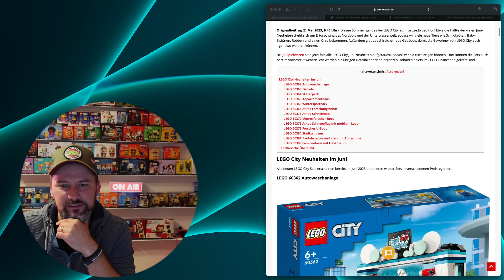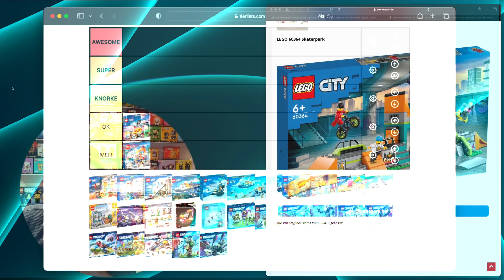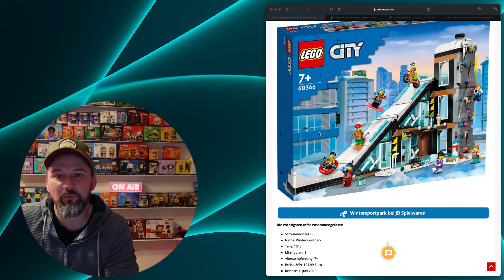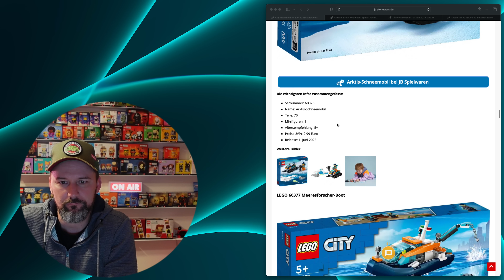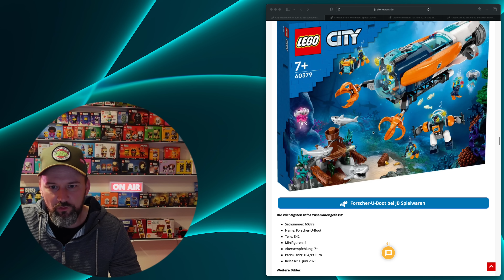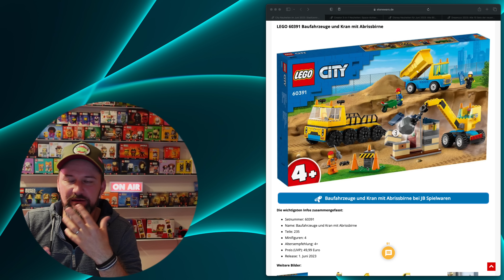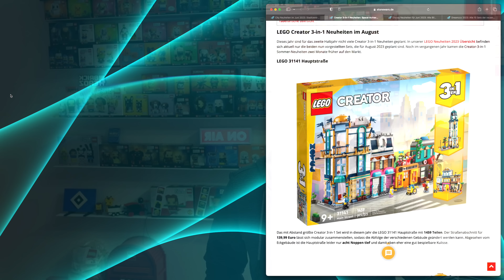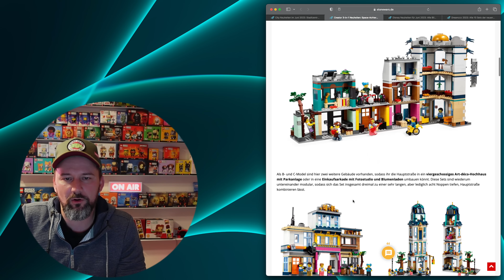LEGO Sommer-Neuheiten gecheckt! #1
Diesem Teil 1 Checks der LEGO SOMMER-Neuheiten 2023 folgen noch weitere Teile, sofern Euch dieses Format bockt macht! Abo nicht vergessen!